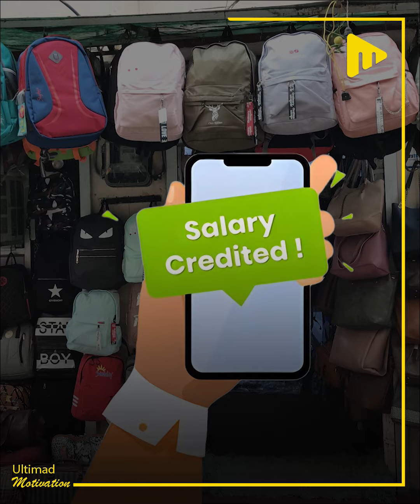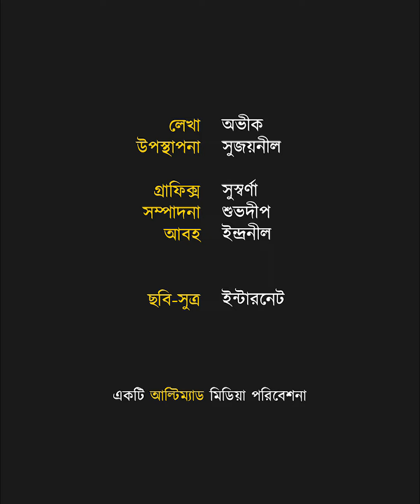জীবনে প্রথম মাইনের পুরোটাই মেয়েটা গরীব শিশুদের মধ্যে বিলিয়ে দিলো! | Ultimad Motivation Official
জীবনে প্রথম মাইনের পুরোটাই মেয়েটা গরীব শিশুদের মধ্যে বিলিয়ে দিলো!
ইন্ডিয়ার এই স্কুল শিক্ষিকার জন্যই ব্যাগ, খাতা পেলো ১২০ জন গরীব শিশু!